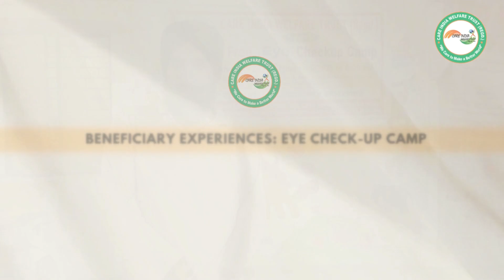Care India Welfare Trust | September 2024 Glimpse | Empowering Communities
Join us for a look back at the impactful work done by Care India Welfare Trust during September 2024! Our team has been hard at work, organizing a range of programs and initiatives to empower communities, provide health services, and promote education for all.

September Highlights:

Eye Check-Up Camps: In collaboration with partners, we provided free eye screenings and consultations to those in need, promoting the importance of eye health and early detection.

Educational Programs: Our team conducted awareness sessions focused on child education, women’s empowerment, and vocational training to create long-term opportunities for growth.

Self-Defense Training: Empowering individuals with the skills and confidence to protect themselves, this program focused on teaching essential safety techniques.

Community Support: From organizing health camps to donating educational materials, we strive to make a positive and lasting impact on the lives of those we serve.

Through the support of donors, volunteers, and our dedicated team, we continue to reach out to underserved communities, offering help and hope for a brighter future.

🔹 Want to get involved or support our mission?
Get in touch with us today!

🔹 Support our cause: Your donations and participation can help us create lasting change and uplift those in need. Together, we can make a difference!

NGO
Care India Welfare Trust
Community empowerment
Social welfare programs
NGO India
Charity organization
Health awareness
Eye checkup camp
Self defense training
Child education
Women empowerment
Free health camps
Social work
Helping hands
Fundraising
Nonprofit organization
Vocational training
Support NGO
Empowering communities
Education for all
Social impact
Human rights awareness
Volunteer with NGO
Nonprofit India
Uplift the poor
Healthcare support
NGO projects
Community service
NGO fundraising
Free medical camps
Women safety
Youth empowerment
Nonprofit charity
Social development
Child protection
Empowering children
Education initiatives
Nonprofit work
Dental camp
Social responsibility
Help the needy
Cancer awareness
NGO activities
Support local communities
Educational programs
Eye health awareness
Social change
Empower lives